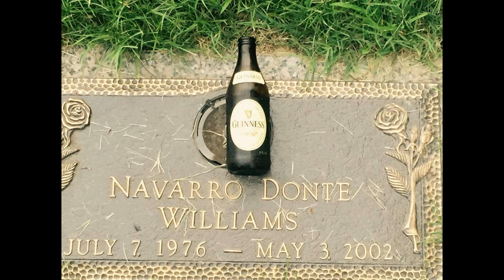RAEKWON RAINY DAYZ (REST IN PEACE TRIBUTE FOR NAVARRO DONTE WILLIAMS) LIL PETE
REST IN PEACE TO ONE OF READINGS FALLEN  STARS    MISSED BY ALL   NOMORE RESTING IN PEACE YOU CAN NOW PARTY IN PARADISE  LIL  HOMIE